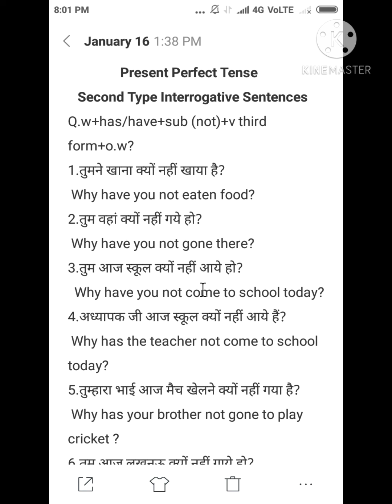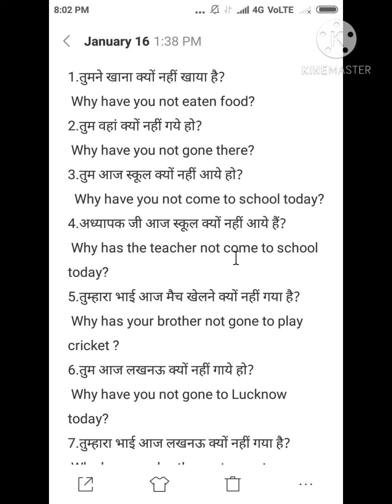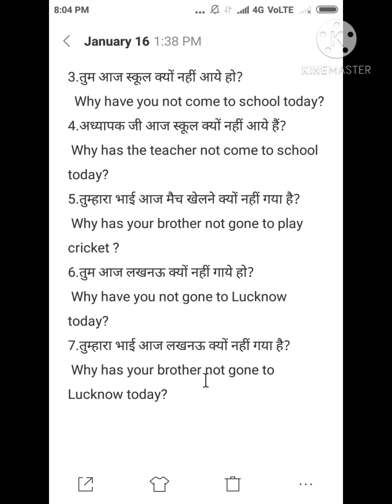Present Perfect Tense By Mohd Alam